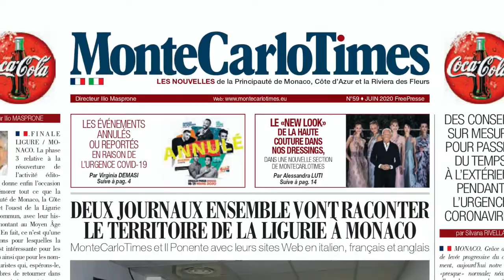Renato_Bertozzi_Quality_of_life_home_edition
Renato Bertozzi è il nono protagonista del nostro evento homedition, in anteprima ci racconterà quello che ha scritto nel primo capitolo della sua storia su Montecarlotimes in uscita questo mese di giugno 2020.